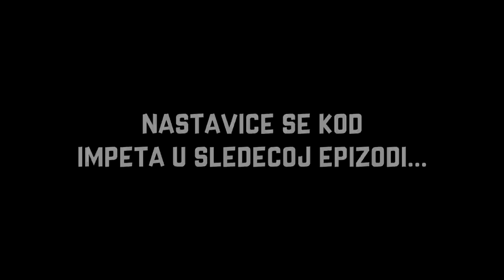PRONAŠLI SMO ČUDNOG SELJAKA! (Preživljavanje Na Ostrvu) Ep.22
klipova !!